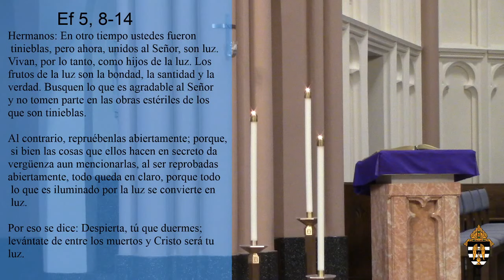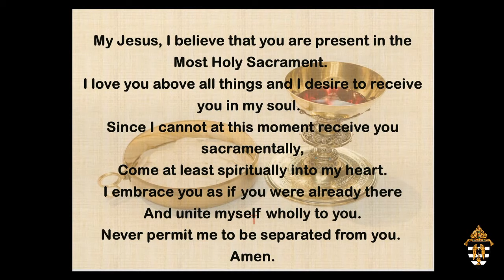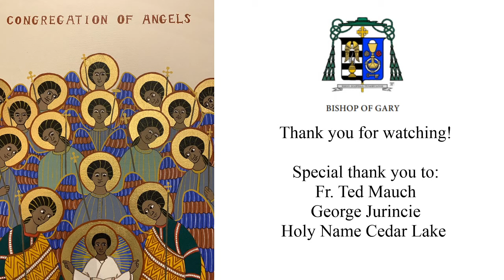MASS 3/29/2020: Fourth Sunday of Lent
Mass with Bishop Robert McClory for the 4th Sunday of Lent.